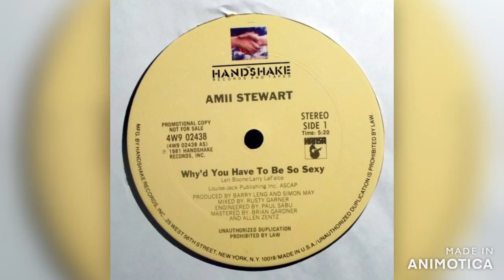Amii Stewart - Why'd You Have To Be So Sexy 1981